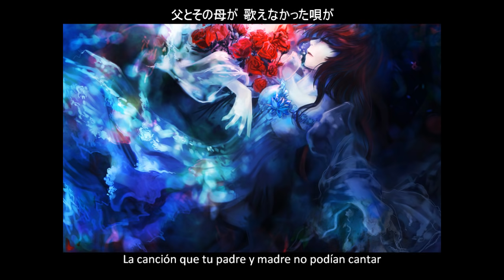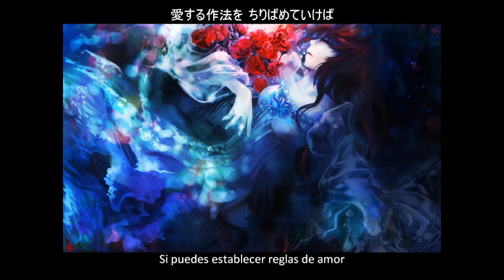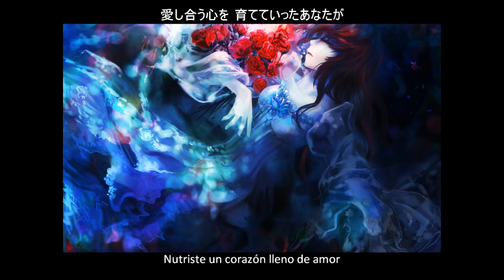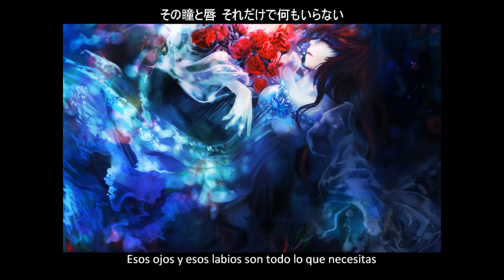(no audio) Kokia - Ai no Rinkaku [Sub Español]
Por copyright no puedo subirla con audio. Dejo link de descarga del video completo con audio.

愛の輪郭 (Contorno del Amor)
Single: Ai no Rinkaku [1998]
Artista: KOKIA